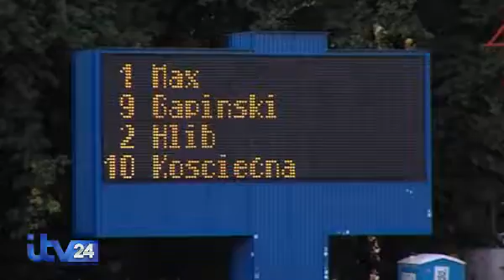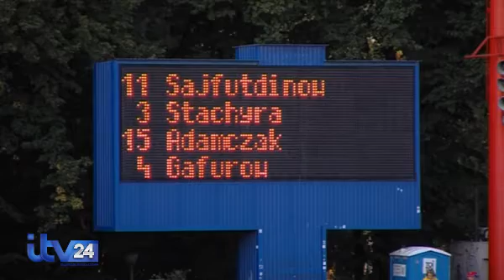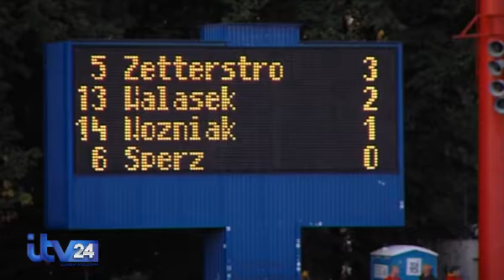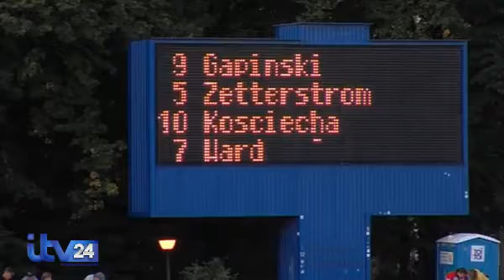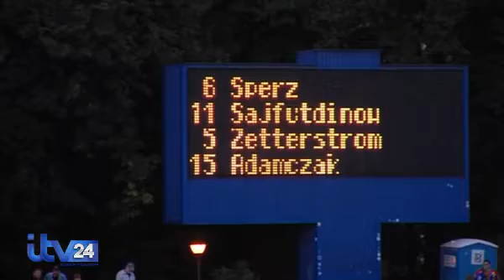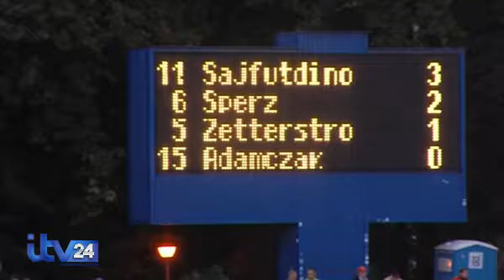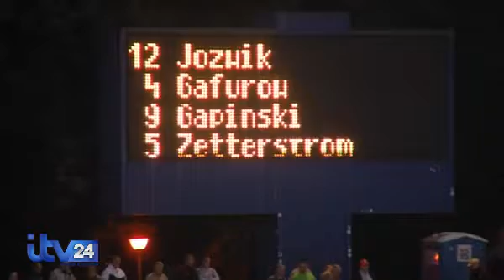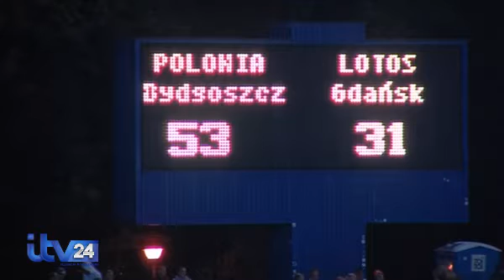Polonia - Lotos 16.09.2011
Poland liga 1 play-off : Polonia Bydgoszcz - Lotos Wybrzeże Gdańsk 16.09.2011